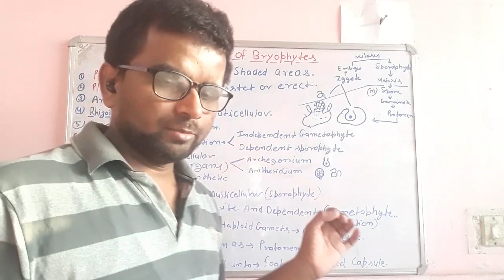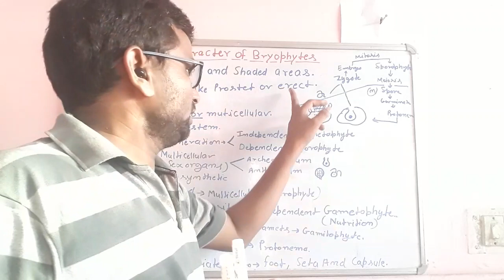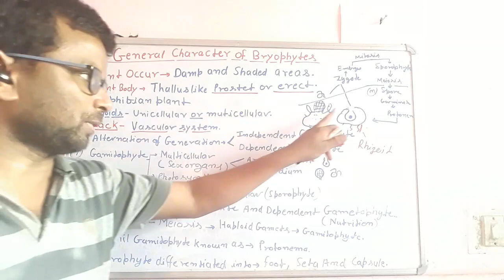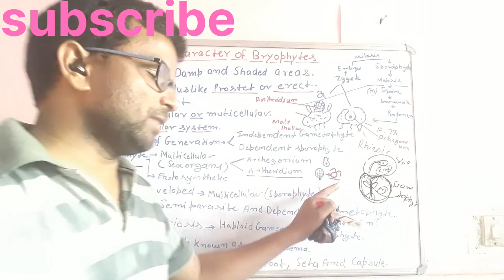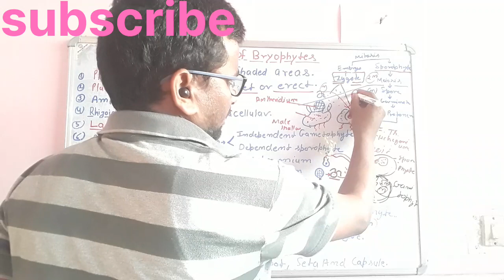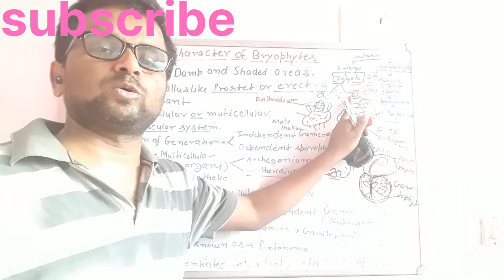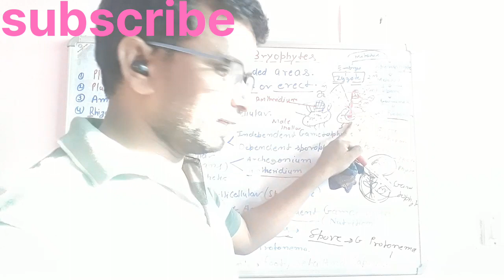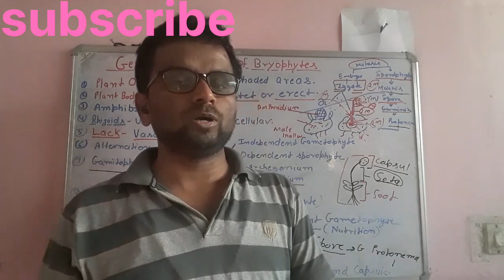bio study zone|By-rk sir||B.Sc2nd semester|unit-1st general character of Bryophytes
@om bio study zone| By- R.k sir |
om bio study zone
general character of Bryophytes
character of Bryophytes
general character of bryophytes in
hindi
general characteristics of
bryophytes pdf
general characters of bryophytes
biology discussion
general characteristics of
bryophytes class 11
general characteristics of
bryophytes biology discussion
general characteristics of
bryophytes and pteridophytes
general characteristics of
bryophytes slideshare-
contact X
general characteristics of bryophytes pdf
Q general characteristics oi bryophytes ppt
Q general characteristics of bryophytes in points
a classification of bryophytes pdf
Q bryophytes notes pdf
economic importance of bryophytes pdf
Q morphology of bryophytes pdf
a classification of bryophytes ppt
characteristics of bryophytes class 11
economic importance of bryophytes
Q general characteristics of bryophytes
Report
prostrate or erect It is attached to the..